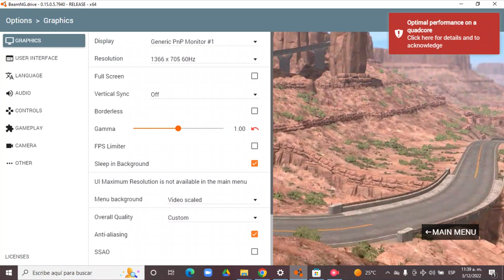BeamNG.drive 0.15.0.5.7940 (Time Trials) (Lancia)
despues d un receso aqui volvi con BeamNg.drive